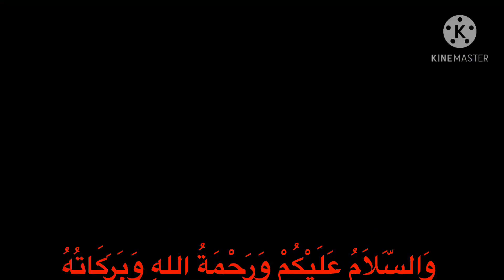Resep Pentol bakso Kenyal Tanpa pengawet | How to make meatballs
RESEP BAKSO SAPI KENYAL HOMEMADE |
HOW TO MAKE BEEF MEATBALLS

Hy guys selamat datang di channel youtobe
Cah ngapak13,
Di sini saya akan berbagi resep-resep yang pastinya guampang bgt yahh pastinya enak dan anti gagal.
Resep ini cocok banget untuk pemula seperti kita-kita ya guys...!
Thank you so much & matursuwun ya guyss

Jadi pada episode kali ini saya mau berbagi resep pentolll☺️☺️
Pentoll baksoo ya guysss ...!?
Cocok bgt kann musim dingin begini makan yang aget2

Bahan-bahan
500 gram daging sapi giling ( meat beef)
200 gram tepung tapioka ( tapioca powders)
75 gram batu es atau 10 balok citakan batu es(ice cube)
1 butir putih telor bisa mngguna kan telor apa aj ya,, ( egg white)
1/2 baking powder (1/2 tbls)
1sdt merica bubuk(1 tbls pepper powder)
1sdt garam(1 tbls salt)
1sdt gula putih ( 1tbls sugar)
1 bungkus masako ( 1 sachets beef broth powder)

2 tips membuat bakso

1 jangan manggunakan terlalu banyak batu es saat memblender daging karena nanti daging akan rawan berair
2 saat memasak hindari penggunaan api besar agar bakso tidak rawan hancur
Masak menggunakan api kecil saja

Camera by iPhone
Edit by kinemaster
Musik in video talk to me by kinemaster